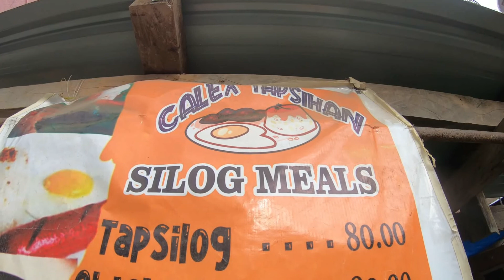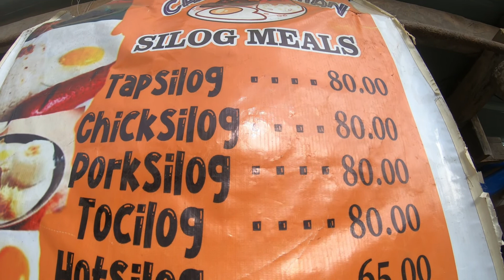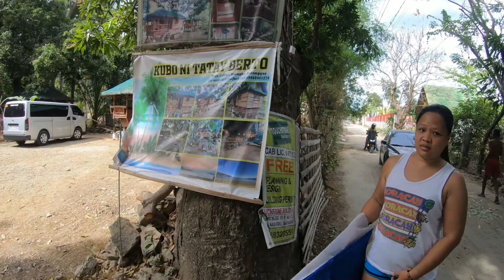CALAYO BEACH | BATANGAS | OVERNIGHT CAMPING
Tara na at samahan nyo kaming mag overnight camping sa beach ng Barangay Calayo sa Nasugbu Batangas.

Gears:
Motorcycle: Mio Sporty
Camera: Go Pro Hero 7
Editor: Wondershare Filmora
Drone: DJI Mini 2

Mini Stick Selfie Extensible Tripod Mount Monopod for GoPro Hero 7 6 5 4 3

S9 Butane Gas Torch Flame Gun Auto Ignition Blow Jet Burner Lighter Welding Burning Iron Heating BBQ

TOMSHOO 3mm 13ft Tent Cord Tensioner Set Reflective Rope with Adjuster Camping Canopy Tent Guyline
NatureHike Outdoor Air Mattress Sleeping Pad Camping Mat Ultralight Tent Moisture-proof Pad with Free Inflatable Bag
NatureHike Ultralight Outdoor 8 Plates Foldable Wind Shield For Camping Stoves Cooker NH15F008-B

Outdoor Aluminum Alloy Folding Table Camping Portable Multi-Function Ultra-light Mini Picnic Table

LED Headlamp Flashlight Emergency Headlamp 2 Mode Usb Rechargeable Cycling Outdoors Headlight

Nylon Clothesline Multifunction Rope Clothesline Luggage Rope 10 Meters
Aluminium Ground Camping Tent 10 X Heavy Duty Tent Pegs Long Light Weight Camping Ground Aluminium Metal Stake Weight

3M/5M/10M Fairy Lights LED Battery Operated Christmas Light Fairy String Strip
Square Portable Folding Air Inflatable Pillow Double-Sided Flocking Cushi